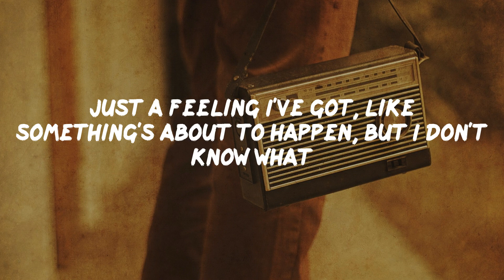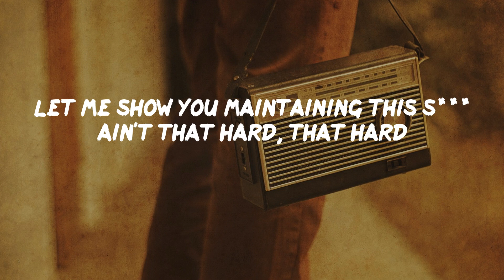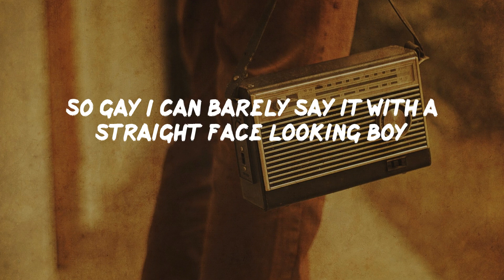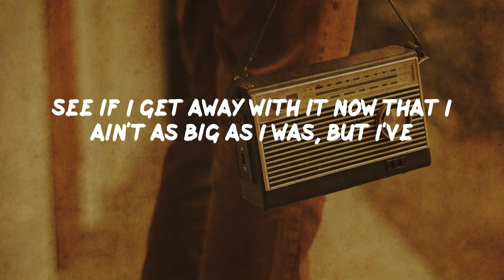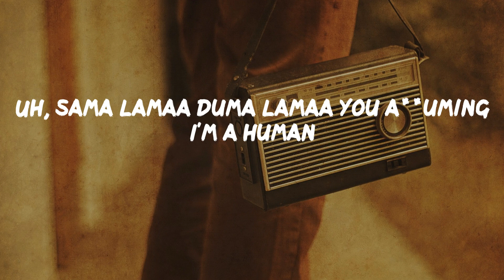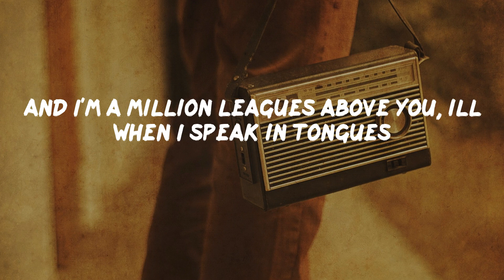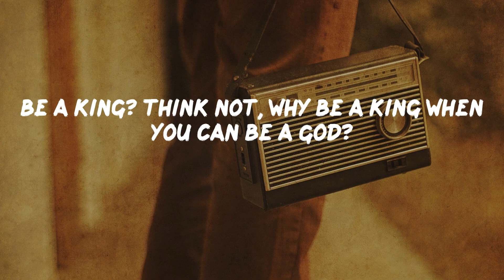Eminem - Rap God (lyrics)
Eminem - Rap God (lyrics) | Old School

Look, I was gonna go easy on you and not to hurt your feelings
But I'm only going to get this one chance
Something's wrong, I can feel it (Six minutes, Slim Shady, you're on)
Just a feeling I've got, like something's about to happen, but I don't know what
If that means, what I think it means, we're in trouble, big trouble,
And if he is as bananas as you say, I'm not taking any chances
You were just what the doctor ordered
I'm beginning to feel like a Rap God, Rap God
All my people from the front to the back nod, back nod
Now who thinks their arms are long enough to slap box, slap box?
They said I rap like a robot, so call me Rapbot
But for me to rap like a computer must be in my genes
I got a laptop in my back pocket
My pen'll go off when I half-c*** it
Got a fat knot from that rap profit
Made a living and a killing off it
Ever since Bill Clinton was still in office
With Monica Lewinsky feeling on his nut-sack
I'm an MC still as honest
But as rude and indecent as all hell syllables, killaholic (Kill 'em all with)
This slickety, gibbedy, hibbedy hip hop
You don't really wanna get into a pissing match with this rappidy rap
Packing a Mac in the back of the Ac, pack backpack rap, yep, yackidy-yac
The exact same time I attempt these lyrical acrobat stunts while I'm practicing
That I'll still be able to break a motherf***in' table
Over the back of a couple of faggots and crack it in half
Only realized it was ironic I was signed to Aftermath after the fact
How could I not blow? All I do is drop F-bombs, feel my wrath of attack
Rappers are having a rough time period, here's a Maxipad
It's actually disastrously bad
For the wack while I'm masterfully constructing this masterpiece as
Let me show you maintaining this s*** ain't that hard, that hard
Everybody want the key and the secret to rap immortality like I have got
Well, to be truthful the blueprint's simply rage and youthful exuberance
Everybody loves to root for a nuisance
Hit the earth like an asteroid, did nothing but shoot for the moon since
MC's get taken to school with this music
Cause I use it as a vehicle to bust a rhyme
Now I lead a new school full of students
Me? I'm a product of Rakim, Lakim Shabazz, 2Pac N-
-W.A, Cube, hey, Doc, Ren, Yella, Eazy, thank you, they got Slim
Inspired enough to one day grow up, blow up and be in a position
To meet Run DMC and induct them into the motherf***in' Rock n'
Roll Hall of Fame
Even though I walk in the church and burst in a ball of flames
Only Hall of Fame I be inducted in is the alcohol of fame
On the wall of shame
You fags think it's all a game 'til I walk a flock of flames
Off of planking, tell me what in the f*** are you thinking?
Little gay looking boy
So gay I can barely say it with a straight face looking boy
You witnessing a massacre
Like you watching a church gathering take place looking boy
Oy vey, that boy's gay, that's all they say looking boy
You get a thumbs up, pat on the back
And a way to go from your label everyday looking boy
Hey, looking boy, what you say looking boy?
I got a "hell yeah" from Dre looking boy
I'mma work for everything I have
Never ask nobody for s***, get outta my face looking boy
Basically boy you're never gonna be capable
To keep up with the same pace looking boy
'Cause I'm beginning to feel like a Rap God, Rap God
The way I'm racing around the track, call me Nascar, Nascar
Dale Earnhardt of the trailer park, the White Trash God
Kneel before General Zod this planet's Krypton, no Asgard, Asgard
So you be Thor and I'll be Odin, you rodent, I'm omnipotent
Let off then I'm reloading immediately with these bombs I'm totin'
And I should not be woken
I'm the walking dead, but I'm just a talking head, a zombie floating
But I got your mom deep throating
I'm out my ramen noodle, we have nothing in common, poodle
I'm a doberman, pinch yourself in the arm and pay homage, pupil
It's me, my honesty's brutal
But it's honestly futile if I don't utilize what I do though
For good at least once in a while
So I wanna make sure somewhere in this chicken scratch I scribble and doodle
Enough rhymes to maybe to try and help get some people through tough times
But I gotta keep a few punchlines just in case cause even you unsigned
Rappers are hungry looking at me like it's lunchtime
I know there was a time where once I
Was king of the underground, but I still rap like I'm on my Pharoahe Monch grind
So I crunch rhymes, but sometimes when you combine
Appeal with the skin color of mine
You get too big and here they come trying to,
Censor you like that one line I said on "I'm Back" from the Marshall Mathers LP
One where I tried